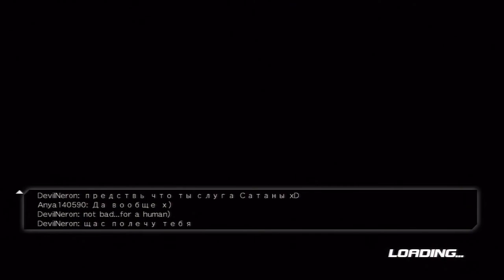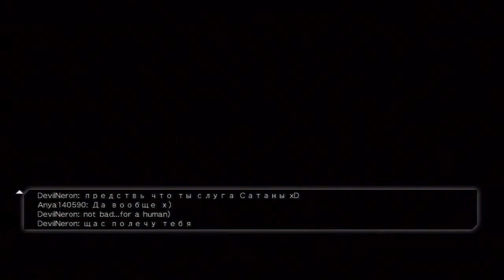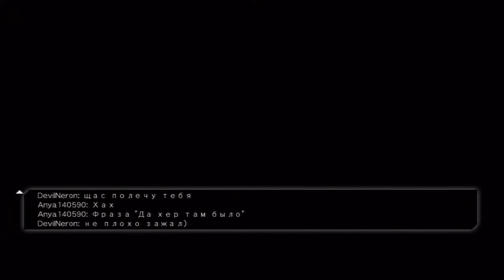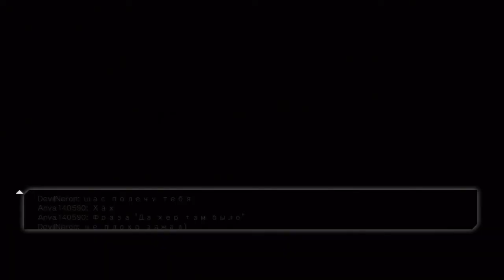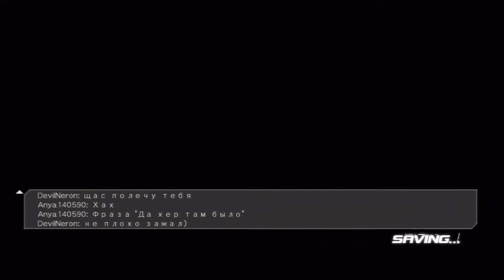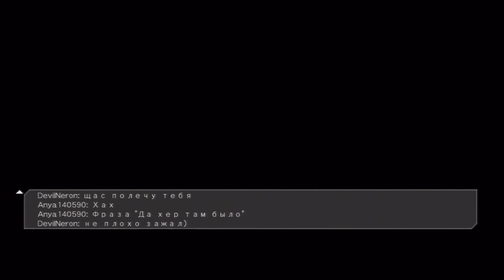Let's Play Dead or Alive 5 Ultimate №1